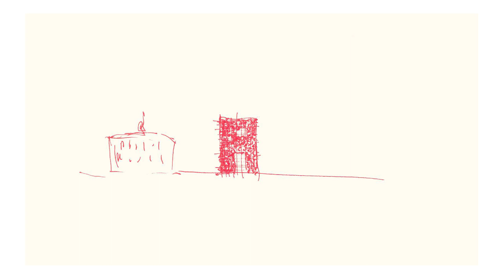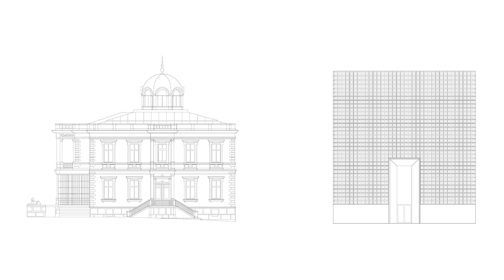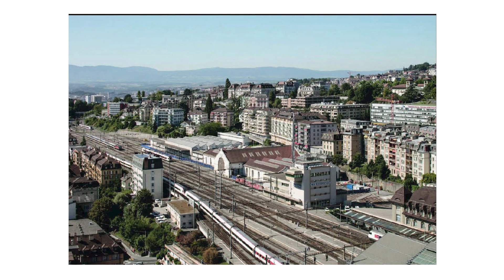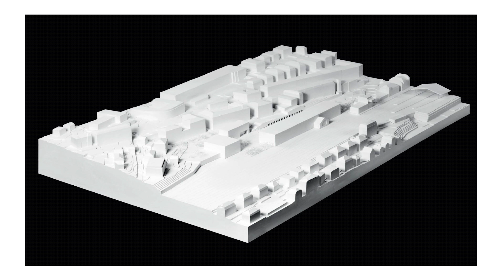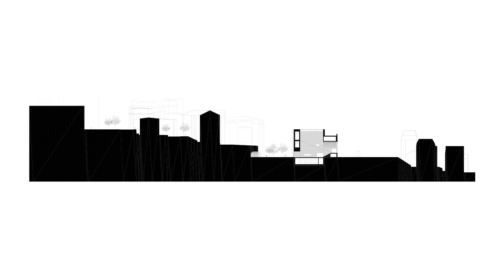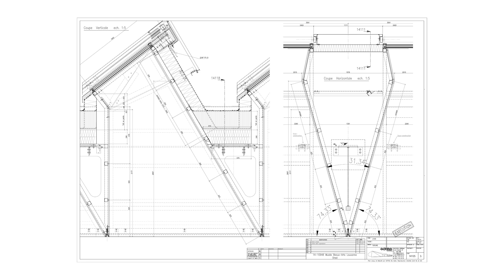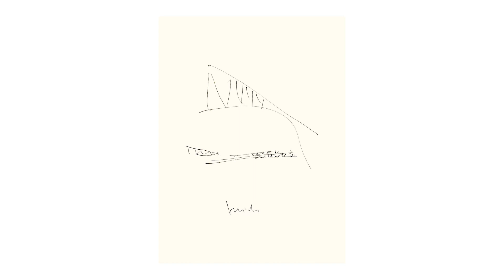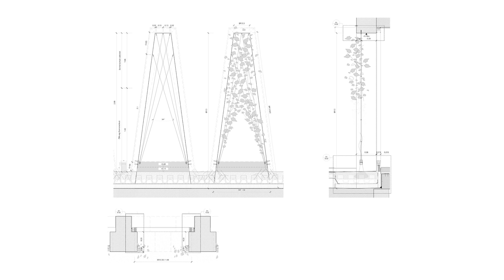AMAG PUBLISHER presents Barozzi Veiga lecture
AMAG presented BAROZZI VEIGA, CLANCY MOORE, RYAN W. KENNIHAN and STEVE LARKIN at CONCRETA 2022.

After Francis Kéré's lectures and exhibition in 2019, in 2022 AMAG brought together for 4 major lectures at CONCRETA, the featured practices at AMAG 28, Clancy Moore, Ryan W. Kennihan and Steve Larkin, and the featured practice at AMAG 12, Barozzi Veiga. The lectures took place in October 14th, at the main auditorium of EXPONOR.

An exhibition from BAROZZI VEIGA work, was on display from 13th to 16th of October, presenting 3 main projects: TANZHAUS in Zurich, MUSÉE CANTONAL DES BEAUX-ARTS in Lausanne and BÜNDNER KUNSTMUSEUM in Chur,  through drawings, images, and conceptual models.  The selected projects, on display at the exhibition, were published in december 2017 at AMAG 12. At that time TANZHAUS in Zurich, MUSÉE CANTONAL DES BEAUX-ARTS in Lausanne were under construction and BÜNDNER KUNSTMUSEUM in Chur was recently finished and the selected cover project of that title.

The exhibition was authored by BAROZZI VEIGA in close collaboration with AMAG PUBLISHER. The respective archetypical models of each project were authored by ALVARO NEGRELLO.